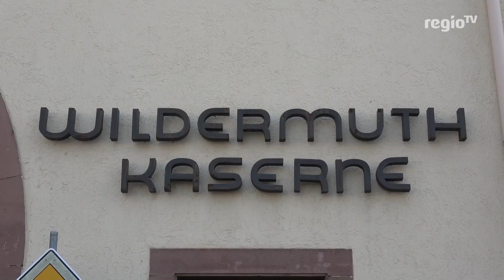So trainiert die Polizei für Anschläge. | 25.03.2019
Es ist ein Einsatz, den wohl kein Polizist oder Sanitäter jemals selbst erleben will. Ein Terroranschlag. Doch im Ernstfall müssen sie darauf vorbereitet sein. Das Rettungskonzept muss greifen. So eine Notfallübung haben Einsatzkräfte am Sonntag in Ludwigsburg und Böblingen absolviert.